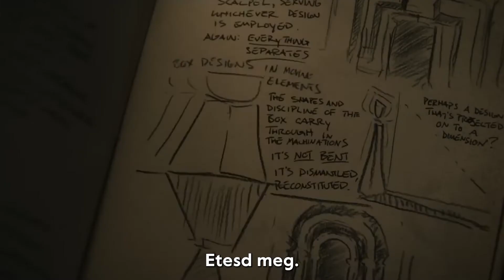Hellraiser (2022) magyar feliratos előzetes